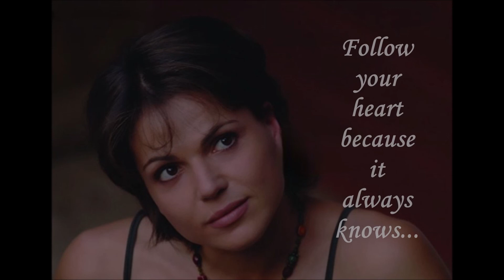Just a cute video... Inspired by LanaParrilla